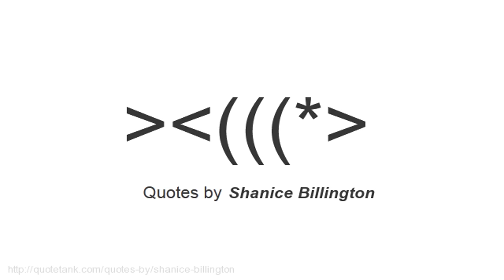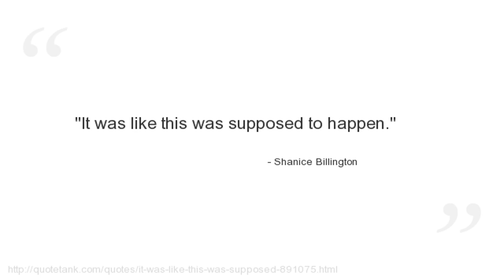Shanice Billington Quotes